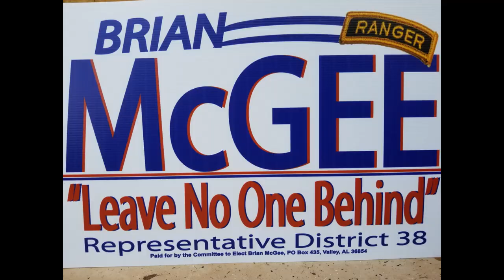Brian McGee, Candidate AL District 38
This is a short series of pictures introducing the people of District 38 to the candidate, Brian McGee.